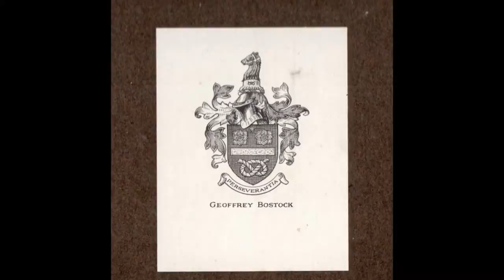Geoffrey Bostock Photography Album Christopher IV 19930s BW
A few years ago a trader friend of mine in Plymouth Barbican gave me this Photo album . The story of Christopher by Geoffrey Bostock, it was made between 1932 and 1939 in Swinbrook. What a story I would love to know the background behind it